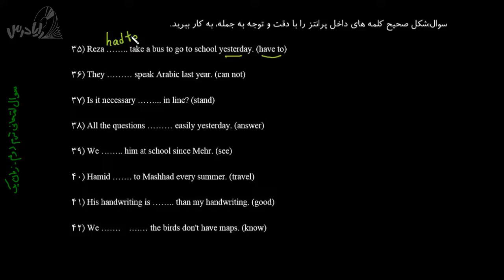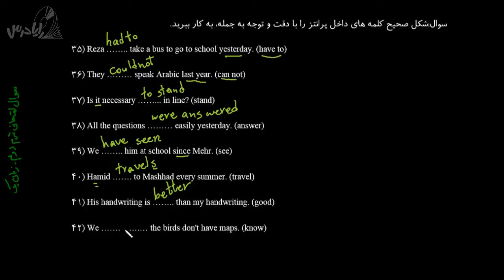آموزش زبان انگلیسی 1-سوالات امتحانی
فيلم هاي آموزشي رايا درس
براي سفارش با اين شماره 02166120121تماس بگيريد.
ويا عدد 1را به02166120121 ارسال نماييد.